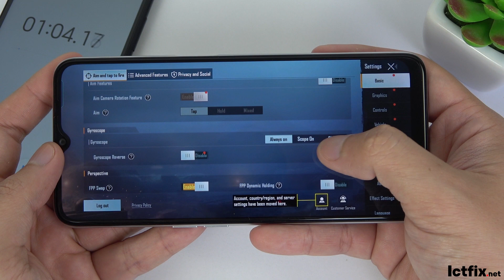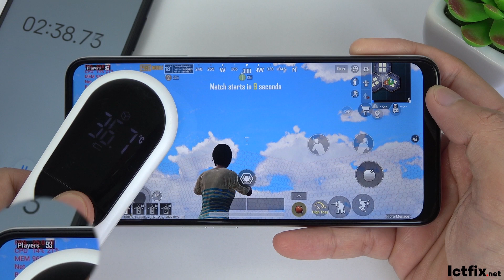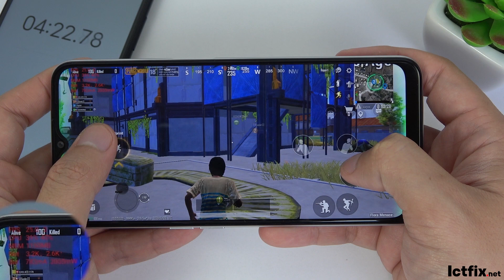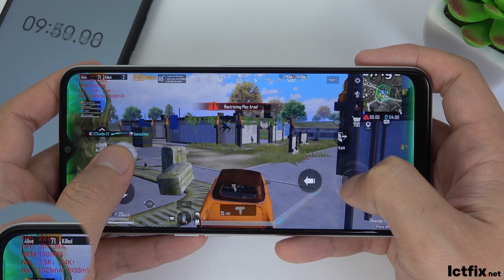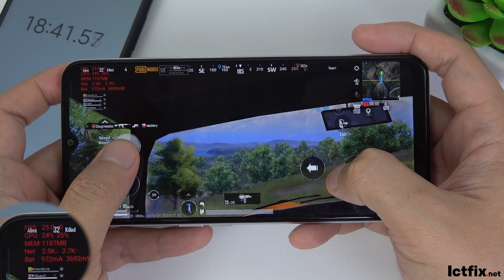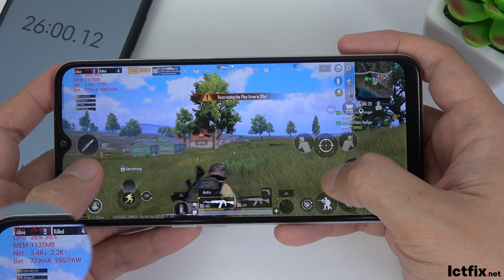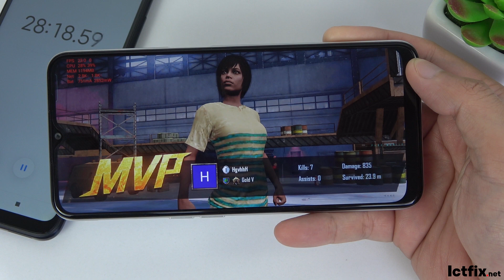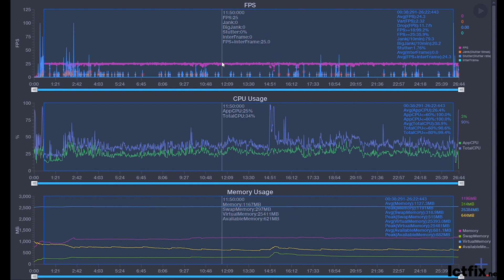Oppo A16 PUBG Mobile Gaming test | Helio G35, 3GB RAM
INFOFULL.NET
ICTFIX.NET

OPPO A16
Display: IPS LCD 6.52" HD+
OS: Android 11, ColorOS 11.1
CPU: Helio G35 (12 nm)
GPU: PowerVR GE8320
RAM: 3 GB

Storage: 32 GB